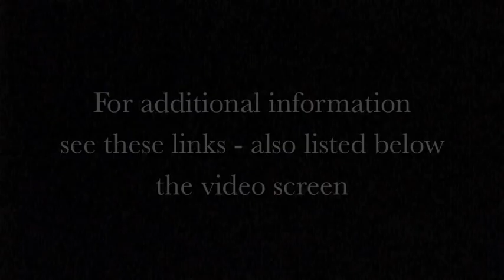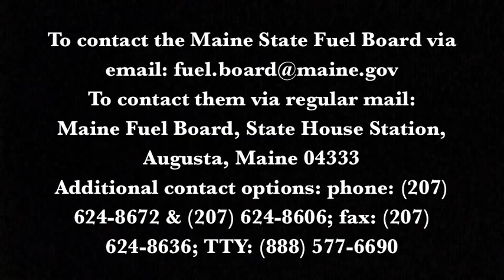An Explosive Issue: The Searsport LPG Tank - an interview with Randall Parr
An informal interview with Randall Parr @ a private party in Brunswick, Maine on 8/31/12.

Randall discusses the impressive - and frightening - facts associated with the proposed 22.7 million gallon LPG (liquefied petroleum gas) in Searsport...putting that town and that coastal region at tremendous risk.

To contact them via regular mail: Maine Fuel Board, State House Station, Augusta, Maine 04333

Their website (last updated on March 6, 2012 - with no clear reference to the LPG Tank project) is

Please note: Randall received his degree in Chemistry from the University of New Hampshire